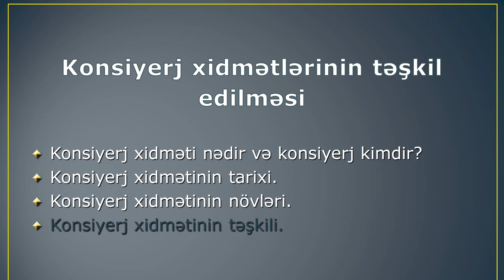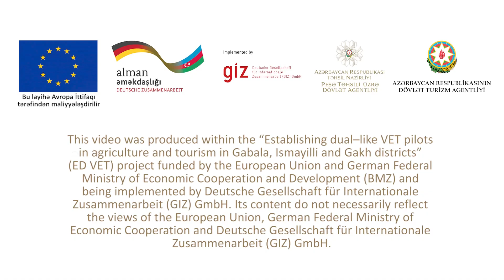Konsiyerj xidmətlərinin təşkil edilməsi- Mehmanxana inzibatçısı